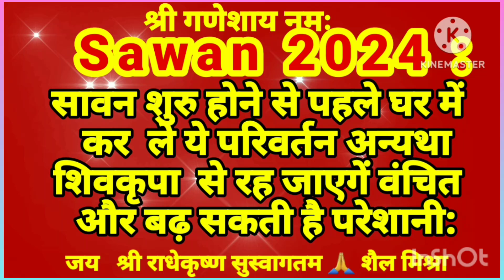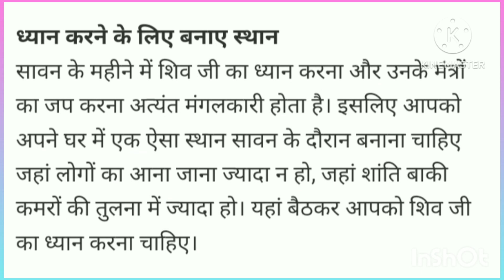सावन 2024 सावन शुरु होने से पहले घर में कर ले ये परिवर्तन अन्यथा शिव कृपा से रह जाएगे वंचित और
सावन 2024सावन शुरु होने से पहले घर में कर ले ये परिवर्तन अन्यथा शिव कृपा से रह जाएगे वंचित और
बढ़ सकती है परेशानिया
पूजा पाठ करेंंट सावन 2024